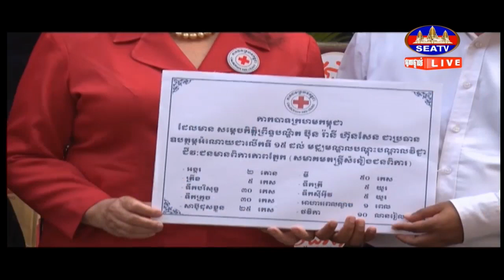កាកបាទក្រហមកម្ពុជាផ្តល់អំណោយមនុស្សធម៌ជាលើកទី១៥ ដល់មជ្ឈមណ្ឌលបណ្តុះបណ្តាលវិជ្ជាជីវៈជនមានពិការភាពភ្នែក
សូមអរគុណ!